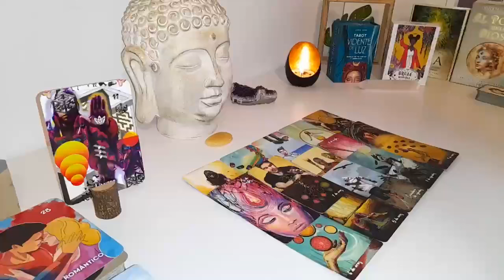GEMINI CHECKMATE♟!!!! OOOH BABY YOU GOT THEM PISSED ABOUT THIS!🤬😳 GEMINI APRIL 2024 LOVE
Gemini Love
Gemini 2024
Gemini today
Gemini APRIL

Gemini Love
Gemini 2024
Gemini today
Gemini APRIL